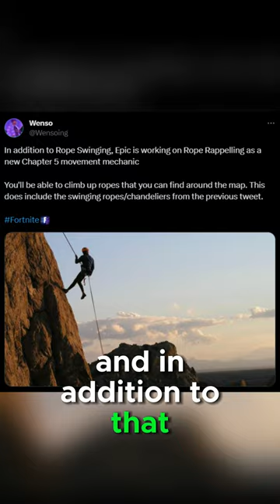Fortite is adding rope swinging in the new UPDATE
NEW INSANE AFK XP GLITCH in Fortnite CHAPTER 5 SEASON 1! (750k a Min!) Not Patched!
xp glitch,
9.6%
xp glitch fortnite
5.6%
xp glitch chapter 5
3.8%
xp glitch
afk xp glitch fortnite chapter 5